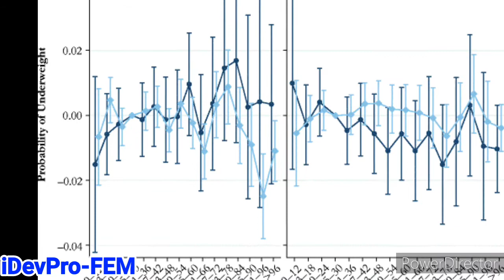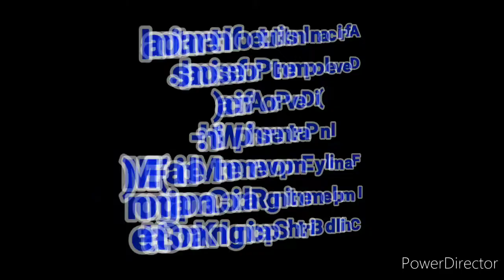Radio Campaign Female Version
Child Birth Spacing